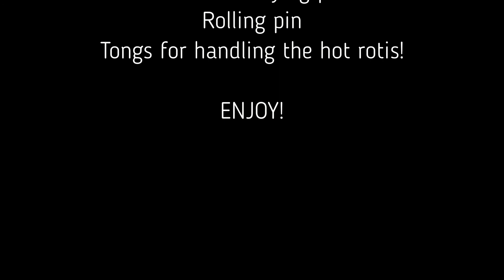How to make the perfect Roti!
The Mrs and I love Indian food for obvious reasons (my wife is Indian first of all and I love her!). We tend to have an home made Indian at least every fortnight as we do mix up our cuisines each week (we love Italian and Thai food too!).

However one thing I always found fascinating when the wife cooks an Indian is how she makes rotis/chapattis! Not only do they taste amazing, they look fun to make. So I decided to film her making these and here is the result! Plus we wanted to share with you on how easy it is to make these, especially during lockdown where things are limited in shops.

Let us know your thoughts and enjoy!